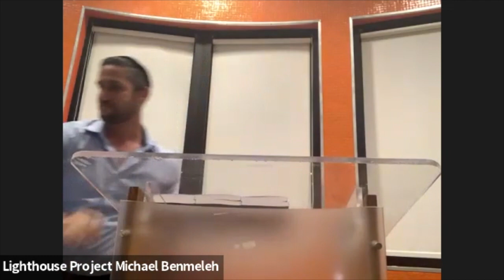Rav Lazer Brody live at the Lighthouse Project- "Mi-Ami, Who is my Nation?"